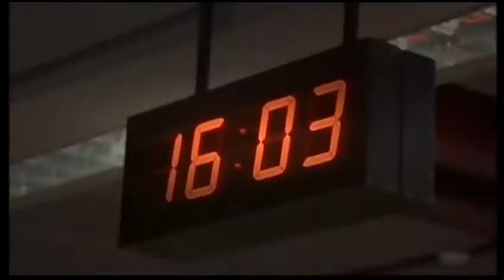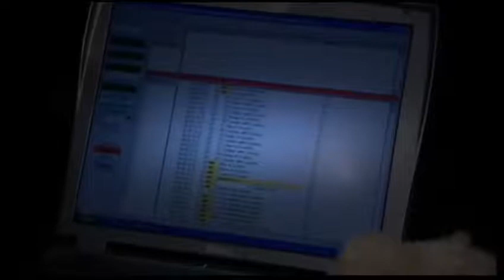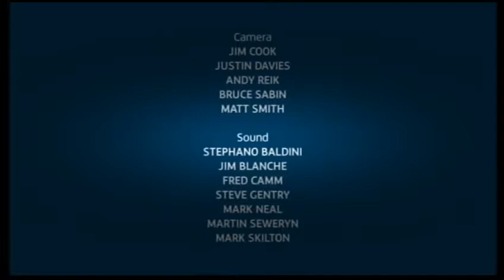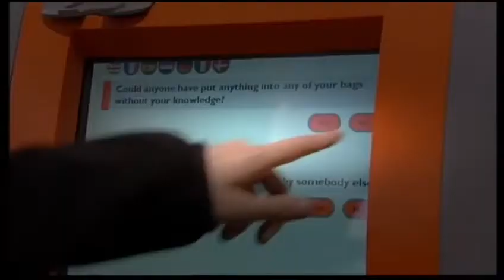Airline UK Easyjet TV Show - S10 Ep 10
18tku